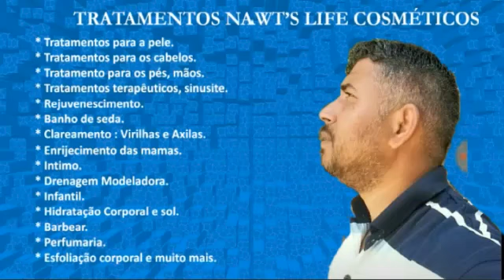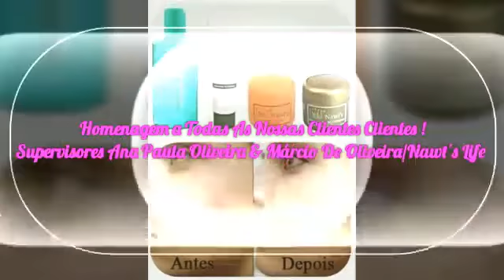DEMONSTRAÇÕES NAWT'S LIFE COM MARCIO E ANA PAULA DE OLIVEIRA